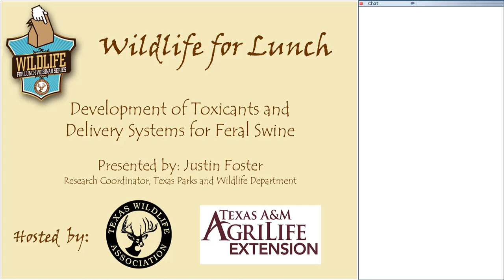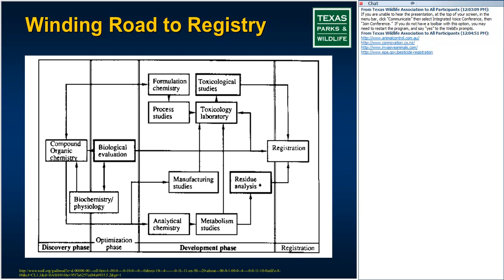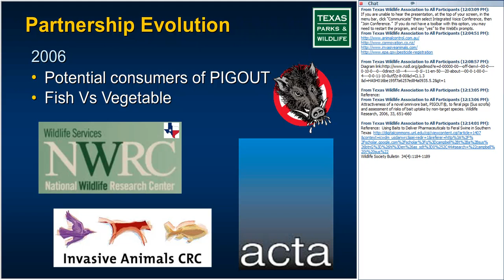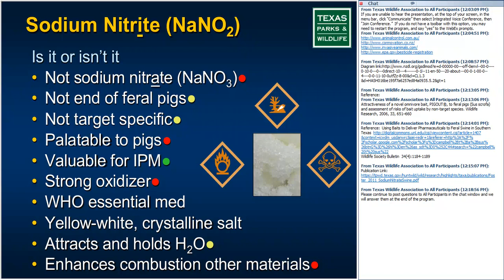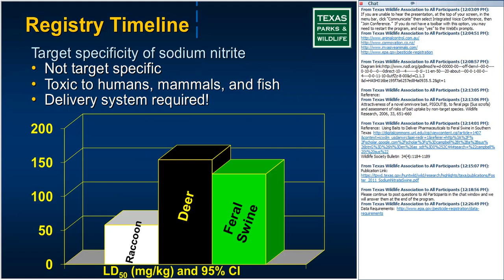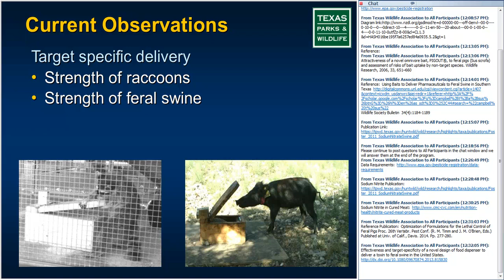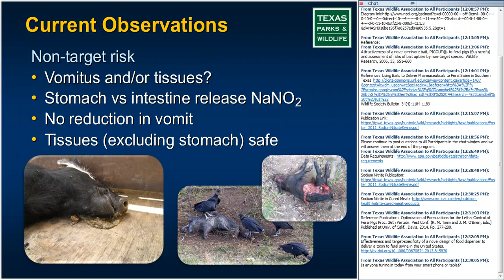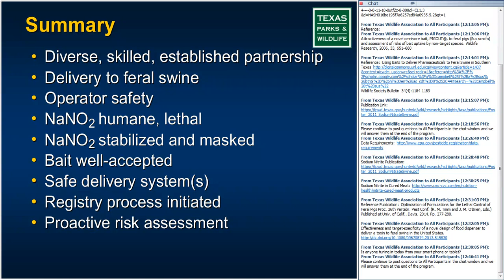Wildlife for Lunch - Toxicants and Delivery System for Feral Swine - January 2016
Attendees receive a briefing on sodium nitrite as an active ingredient for feral swine toxicants proposed for registry with the US EPA and Australian regulatory bodies. The presenter describes partners and project roles while emphasizing general EPA registry requirements and timelines. Current findings on delivery methods, product efficacy, and safety will be presented as well as the next steps for the collaboration. He also provides perceived benefits of a feral swine pesticide for Texans.